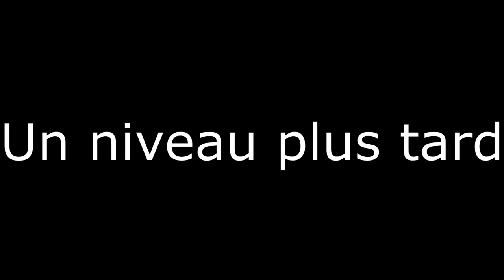Let's play - Lego Harry Potter WII 100% parti 6/9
Bonjour, Bonsoir à tous. Ceci est une vidéo déplacé d'une autre chaîne YouTube et qui date du 22 novembre 2022

Sérieusement l'argent que ça m'a fait économiser.
Je ne suis pas payer pour le faire mais si ça me fait gagner de quoi acheter mes nouveaux jeux, je ne dis pas non (je gagne 3% des ventes mais uniquement utilisable sur le site, il me semble).

Streaming le Mardi et le jeudi pour le moment